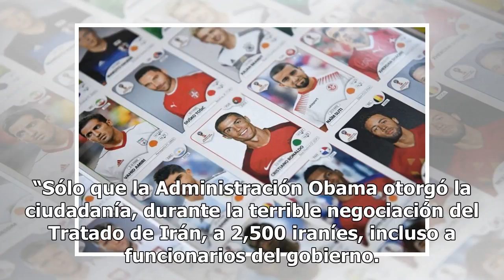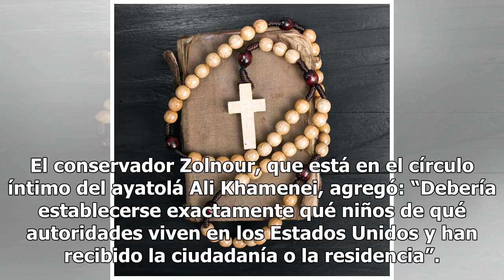Los 2,500 inmigrantes que Trump reclama a Barack Obama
El presidente Trump cuestionó una supuesta decisión de Obama. El presidente Donald Trump aseguró que el exmandatario Barack Obama dio trato preferencial a 2,500 inmigrantes iraníes para otorgarles la ciudadanía durante la firma del acuerdo nuclear, en 2015. Sin embargo, la página de confirmación de ...